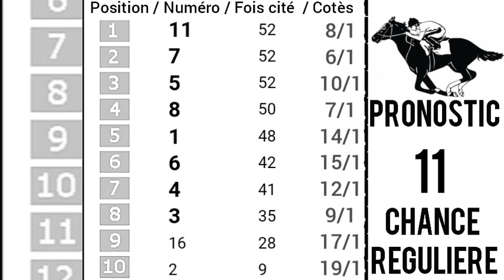Pronostic pmu quinte+Dimanche 23 Juillet 2023 Départ: 15h15/R1C3.LE VEINARD" A La Teste-de-Buch,